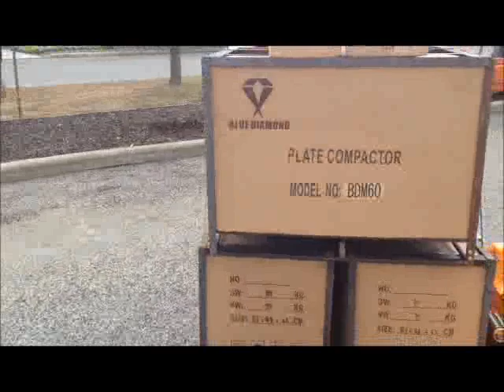SINOLIFT NPT manual lift pallet jack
The NPT manual push, manual lift pallet jack has a raised height of 9” and 3 1/8” lowered height. Specially designed for construction sites, gravel pits and nurseries. Features pneumatic tires with sealed bearings for outside durability and a 3-postion handle that controls up, down and neutral. Complete with an inside straddle of 50” and an outside straddle is 64”.